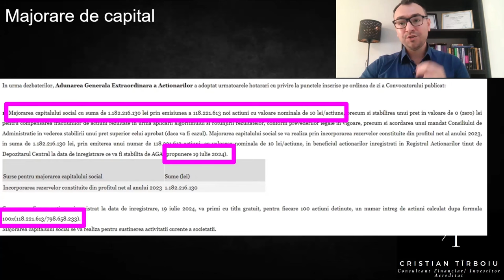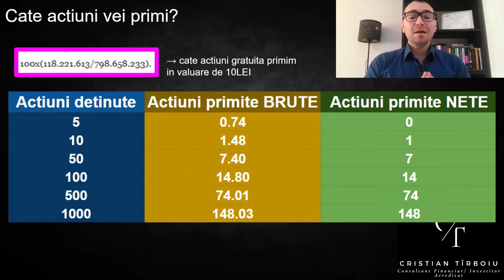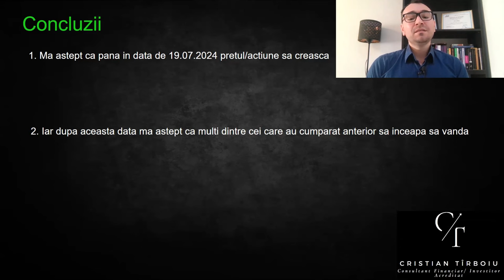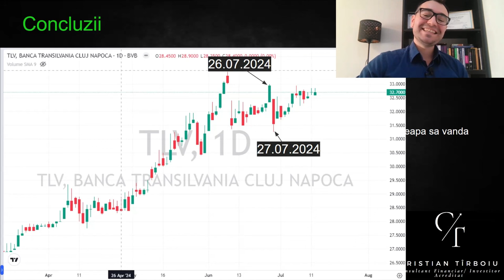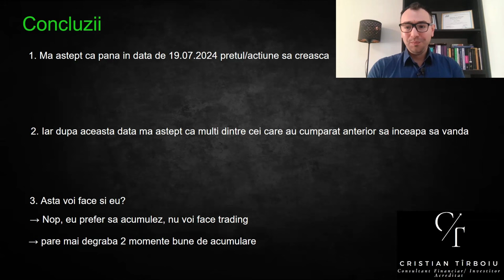Ultima Sansă Să Primești Acțiuni Gratuite La BANCA TRANSILVANIA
Salutare, investitori și entuziaști ai pieței de capital! În acest video, vă aducem vești incredibile despre o oportunitate de neratat: ultima șansă de a primi acțiuni gratuite la Banca Transilvania. 🏦📈

Ce vei afla în acest video:

Detalii despre programul de acțiuni gratuite: Cum funcționează și cine este eligibil.
Termene limită: Data exactă până la care trebuie să acționezi pentru a beneficia de această ofertă.
Pași de urmat: Instrucțiuni pas cu pas despre cum să aplici și să obții acțiunile gratuite.
Beneficiile pe termen lung: De ce aceste acțiuni pot fi un avantaj major pentru portofoliul tău de investiții.
Subiectele detaliate includ:

Contextul ofertei: De ce Banca Transilvania oferă acțiuni gratuite și ce înseamnă asta pentru investitori.
Eligibilitatea: Ce criterii trebuie să îndeplinești pentru a putea primi aceste acțiuni.
Procedura de aplicare: Ghid complet despre cum să te înregistrezi și să primești acțiunile gratuite.
Analiza beneficiilor: Cum te poate ajuta această ofertă să îți crești portofoliul și să obții randamente pe termen lung.
Nu rata această oportunitate unică de a beneficia de acțiuni gratuite la una dintre cele mai mari bănci din România! Urmărește video-ul până la capăt pentru toate detaliile și asigură-te că ești pregătit să acționezi la timp.

👍 Dacă ți-a plăcut acest video, dă like și lasă un comentariu cu întrebările tale despre investiții și acțiuni gratuite!